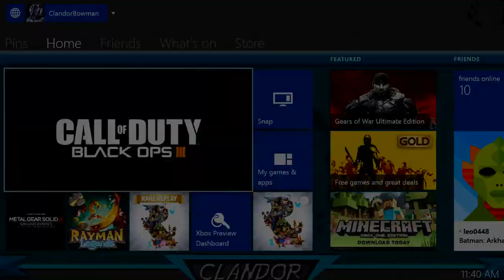Call Of Duty: Black Ops 3 - Beta Part 1